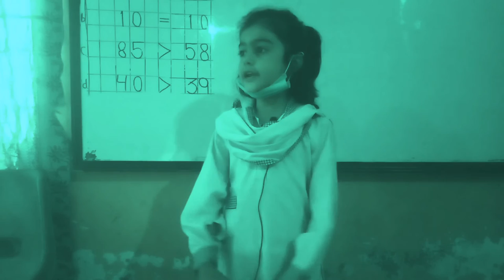Ayesha One (H) v